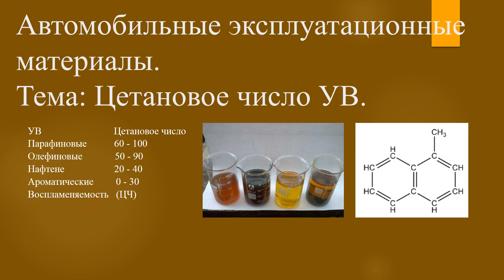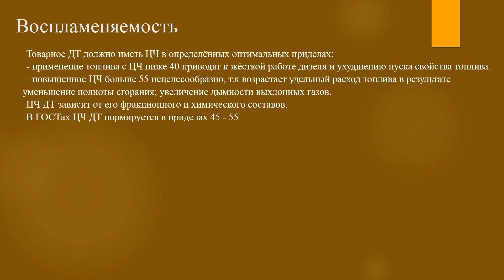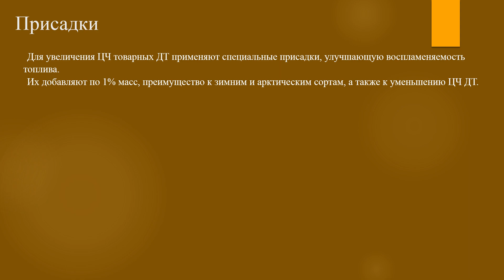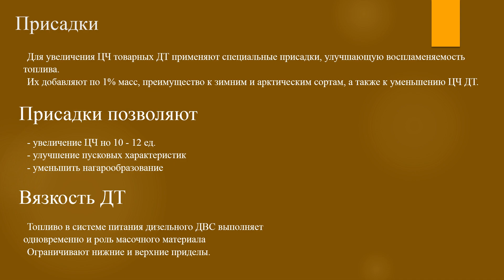[АЭМ] Цетановое число УВ #7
Автомобильные эксплуатационные материалы.
Тема: Цетановое число УВ.
7 выпуск.

УВ                     Цетановое число
Парафиновые   60 - 100
Олефиновые     50 - 90
Нафтене                     20 - 40
Ароматические         0 - 30
Воспламеняемость   (ЦЧ)

ЦЧ - показатель воспламеняемости ДТ, числено = % содержание цетанов в смеси с α - метилнафтелин, которой по само воспламеняемости в стандартных ДВС эквивалентно использованию топлива.
Методы определения: - по критической степени сжатия
 - по периоду запасания воспламенения
 - по совпадению вспышек

Воспламеняемость

Товарное ДТ должно иметь ЦЧ в определённых оптимальных приделах:
- применение топлива с ЦЧ ниже 40 приводят к жёсткой работе дизеля и ухудшению пуска свойства топлива.
- повышенное ЦЧ больше 55 нецелесообразно, т.к возрастает удельный расход топлива в результате уменьшение полноты сгорания; увеличение дымности выхлопных газов.
ЦЧ ДТ зависит от его фракционного и химического составов.
В ГОСТах ЦЧ ДТ нормируется в приделах 45 - 55

Присадки

Для увеличения ЦЧ товарных ДТ применяют специальные присадки, улучшающую воспламеняемость топлива.
Их добавляют по 1% масс, преимущество к зимним и арктическим сортам, а также к уменьшению ЦЧ ДТ.

Присадки позволяют

- увеличение ЦЧ но 10 - 12 ед.
- улучшение пусковых характеристик
- уменьшить нагарообразование

Вязкость ДТ

Топливо в системе питания дизельного ДВС выполняет одновременно и роль смазочного материала
Ограничивают нижние и верхние приделы.